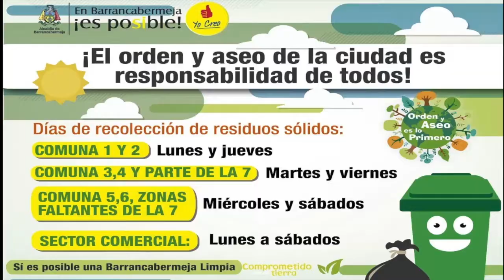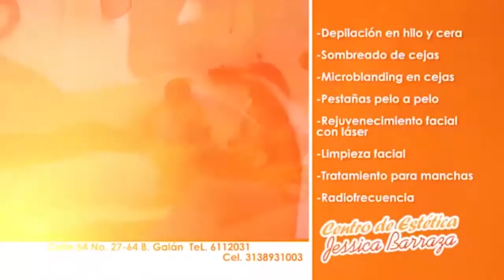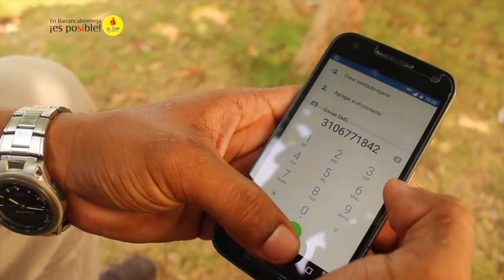A PEDIR DE BOCA 10 DE NOVIEMBRE DE 2016